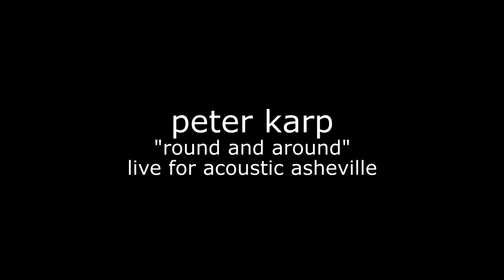Peter Karp - Round and Around | Acoustic Asheville